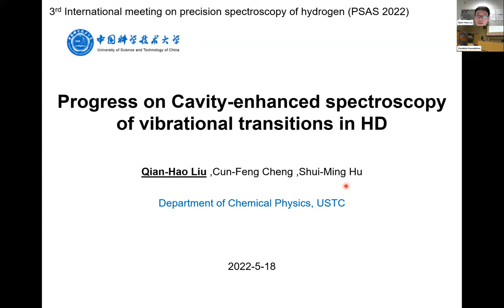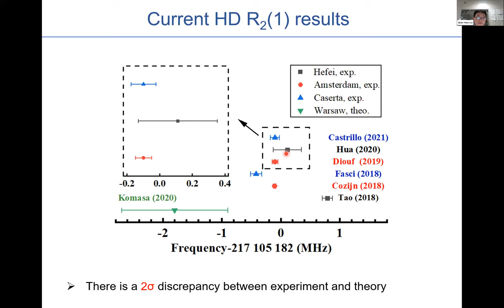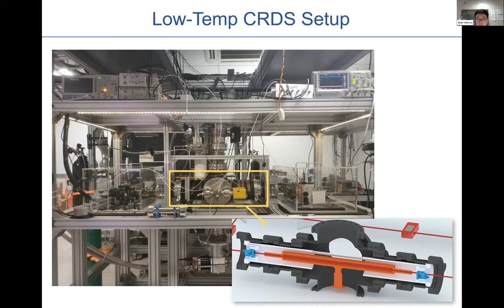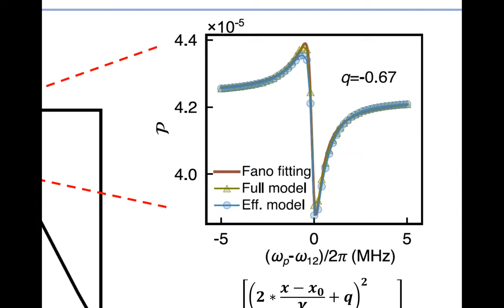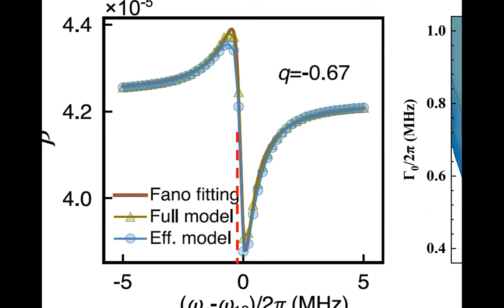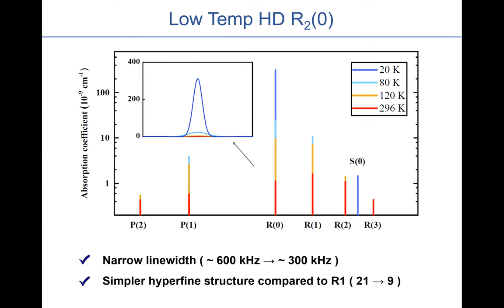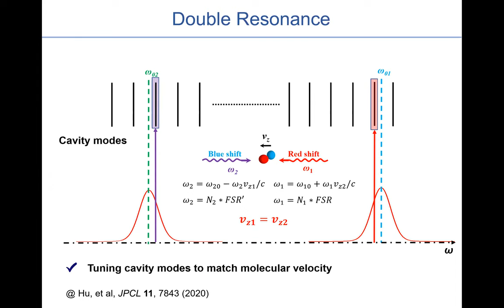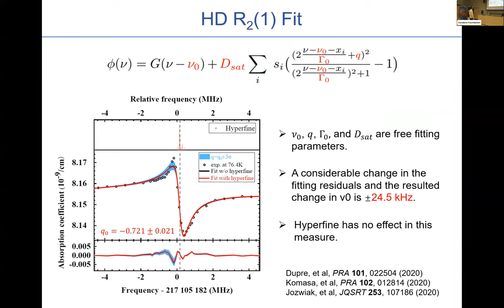Qian-Hao Liu "Progress on Cavity-enhanced spectroscopy of vibrational transitions in HD"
Qian-Hao Liu
University of Science and Technology of China
"Progress on Cavity-enhanced spectroscopy of vibrational transitions in HD"
11th International Conference on Precision Physics of Simple Atomic Systems
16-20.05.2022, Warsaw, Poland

Abstract:
Precision spectroscopy of molecular hydrogen and its isotopes, combined with accurate calculations, allows us to test the fundamental quantum chemistry theory and to determine the fundamental physical constants such as the proton-to-electron mass ratio. Here we present the Doppler-free spectroscopy measurements of first overtone transition of HD at a temperature as low as 10K. The line profile of the spectroscopy is analyzed and it is expected to determine the transition frequency with 11 digits.